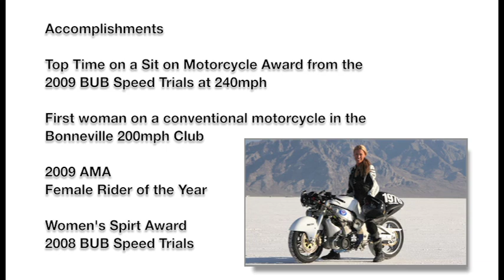Leslie Porterfield World's Fastest Woman on a Motorcycle:Bonneville Stories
Leslie Porterfield loves a challenge.  At the age of 16 she bought an old cruiser in boxes for $200 reconstructed it  mostly because someone said it couldnt be done.  So it is not surprising that at the age of 32 Leslie holds the fastest record on a motorcycle of any woman in the world and is the first woman to earn inclusion into the prestigious Bonneville 200 MPH Club on a conventional motorcycle.  After crashing at the Bonneville Salt Flats in 2007 breaking 7 ribs, puncturing a lung and suffering a concussion Leslie was determined to set some records  and she did!  The record of 209 MPH on an unfaired motorcycle and again in 2009 with an unbelievable 240 MPH pass belong to Leslie.  This is the first time in history a woman has taken the award.  Leslies goals are simple and summed up in two words  Go Faster!